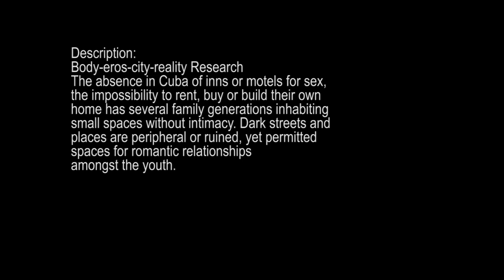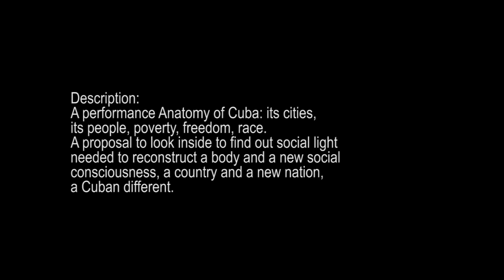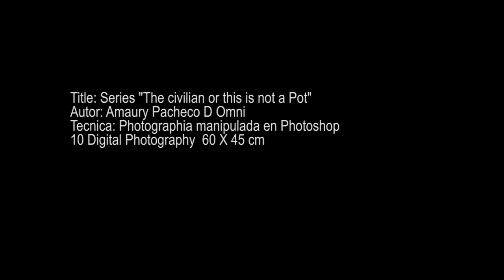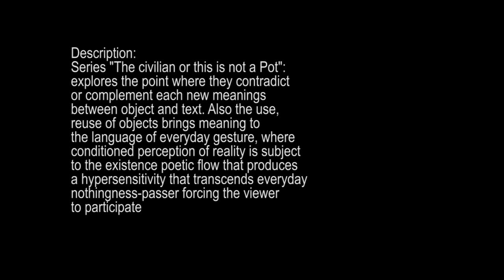EXPO PRESENTACION OMNI-ZONAFRANCA GROUP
1- NAKED EAST SERIE
Research Project, Performance and visual exhibition.
Is being conducted in Havana, Warsaw, New Orleans, New York and Miami.
Proyecto de investigación, Performance y exhibición visual.
Se está realizando en La habana, Varsovia, New Orleans, New York y Miami.

Autores: Luis Eligio D Omni, Kizzy Macías

2- SURREALISM
Series THE CIVILIAN OR THIS IS  NOT A POT
Project Exhibition
Author: Amaury Pacheco del Monte

3- THE HOMO NGANGA
Project Exhibition
Author: Nilo Julián González Preval